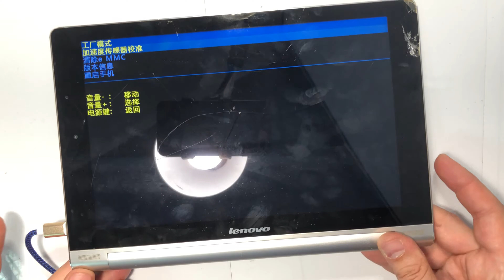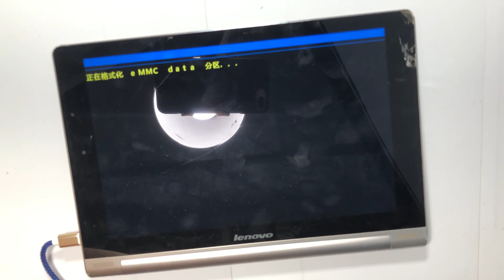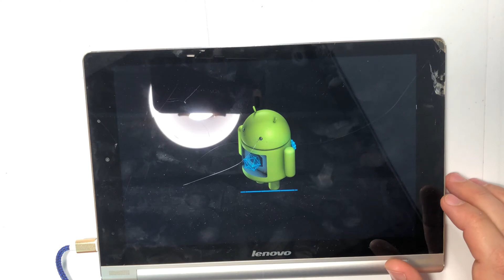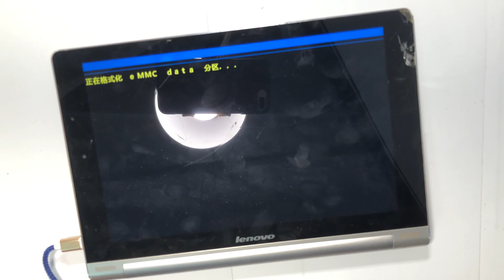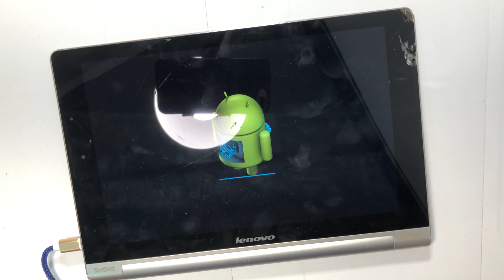hard reset китайское меню Reset Chinese phone recovery висит на заставке